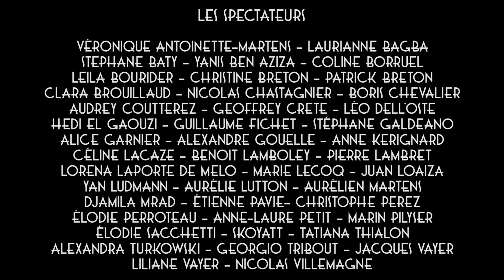The Popcorn Show - Episode 27: Le ver de cinéma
Allez ! On est au cinéma, mettez vous donc à l'aise !